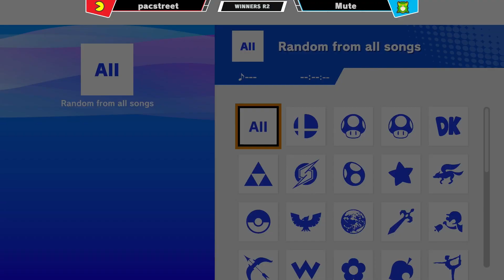Tempo Revival 55 - pacstreet (Pac Man) Vs. Mute (Palutena) - WR2 - Smash Ultimate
Tempo Avenue
33546 Holland Ave